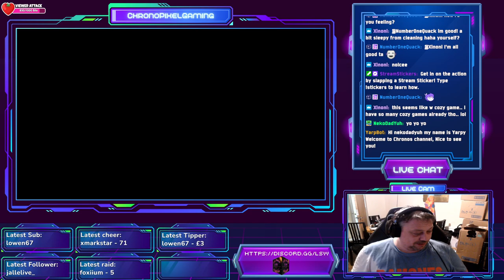Magical Adventures With Chrono: The Witch Of Fern Island (episode 4)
Welcome to Fern Island! As Abrill, become immersed in the island’s culture, uncover its deepest secrets, and master magical trades. Overcome the challenges of the island to demonstrate your mastery of magic and become the most well known witch around!